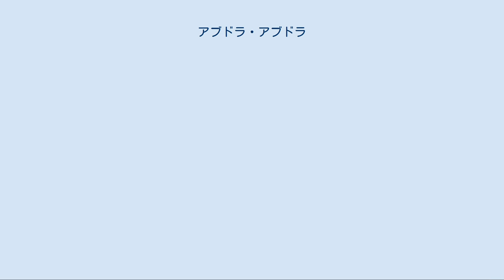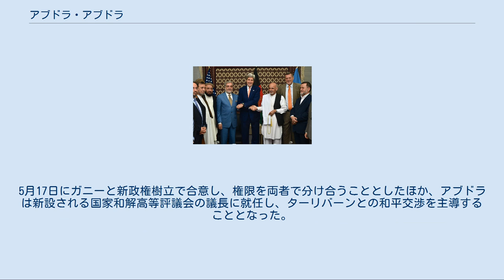アブドラ・アブドラ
アブドラ・アブドラ、アブドゥッラー・アブドゥッラー（パシュトー語: عبدالله عبدالله、英:Abdullah Abdullah、1960年9月5日 - ）は、アフガニスタンの政治家。
現在、国家和解高等評議会議長であり、ターリバーンとの和平交渉を担当している。
行政長官（首相に相当）、外相を歴任。
妻帯、1男3女を有する。
パシュトゥー語、英語、アラビア語を話す。
 カーブル出身。
アブドラによると、両親はカーブル出身で、父はパシュトゥーン人、母はタジク人だった。
父は首相府の土地監査部に勤務していたため、幼少の頃は父に連れられカーブル・カンダハール・パンジシールを転々とした。
 1976年にカーブルのギムナジウム「ナディラ」を卒業し、1977年カーブル医科大学に入学し眼科を専攻。
1983年に大学を卒業し博士号を取得する。
1984年から1986年まで、ヌール眼科専門病院とカーブル病院で医師として働く。
また、1984年末にムジャーヒディーンに参加した。
 1985年9月にはパンジシール峡谷の主任医師となり、アフマド・シャー・マスードの支配地の保健局長を務めた。
 1986年のムハンマド・ナジーブッラーによる共産政権樹立による混乱に伴いアフガニスタンを離れ、パキスタン・ペシャーワルの病院で医師として働いた。
 ジョン・ケリーと会談するアブドラ、ガニー（2014年8月8日） 1992年のナジーブッラー政権崩壊後に、ブルハーヌッディーン・ラッバーニー大統領の報道官兼外務次官に就任した。
1990年代中盤からは、北部同盟の外務大臣を務めた。
 2001年12月、ボンで開かれたタジク人の会議においてハーミド・カルザイ暫定政権の外務大臣として承認され、2004年に正式な政府が発足した際に留任し、2006年まで務めた。
カルザイ政権が進めるターリバーンとの和解や武装放棄した一部のターリバーンの政治参加については一貫して反対しており、「対話ではターリバーンを再び勢いづかせるだけだ」と述べている。
 2006年6月にマスード財団の事務局長に就任。
医療・教育・農業などの分野で国内の人道支援を行った。
 2009年1月、アメリカ合衆国を訪問した際、「バラク・オバマは、カルザイの4人の後継者を面接した。彼はその1人だ」と評された。
野党・アフガニスタン国民戦線から大統領選に出馬。
8月20日の投票では30%を得票し、カルザイ（49.6%得票）の有力な対抗馬となった。
長期間の紛争の末、投票7日前の11月1日に立候補を取り下げた。
大統領選後、アブドラはカルザイに対抗するための野党連合・アフガニスタン国民連合を結成し、2010年9月18日のアフガニスタン国民議会選挙では249議席中90議席を獲得し野党第一党に躍進した。
 2014年アフガニスタン大統領選挙に立候補。
2014年9月29日、アシュラフ・ガニーがアフガニスタン第2代大統領に就任し、大統領選の決選投票で敗れたアブドラも首相格の行政長官に就任した。
 2019年9月28日に執行された大統領選挙は2020年2月18日に選挙管理委員会が結果を確定させ、得票率50.64%のガニーの再選が決定したがアブドラは選挙結果を認めず、同年3月9日にガニーが2期目の就任宣誓を行った数分後にアブドラも独自に大統領就任宣誓を行うなど、ガニーの2期目は波乱のスタートとなった。
5月17日にガニーと新政権樹立で合意し、権限を両者で分け合うこととしたほか、アブドラは新設される国家和解高等評議会の議長に就任し、ターリバーンとの和平交渉を主導することとなった。